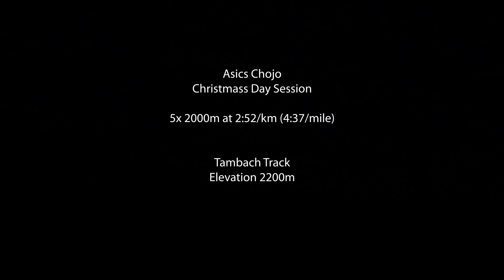Christmas Day Track, How athletes survive in Kenya. The future of Kenyan athletics?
This is a slightly different episode. In the second half, Peter Bii shares many of his thoughts on Kenyan Running's successes and failures. How athletes in Kenya live off their running (or don't) and how the running scene in Kenya could change to better accommodate the incredible depth it has.
He is currently coaching one of the most successful teams, with several international podiums and golds in its first year.

Instagram Pages:
Peter Bii

00:00 - Intro
00:25 - Session Breakdown
02:16 - Session
09:30 - Week Summary
10:00 - Peter's Thoughts on Kenyan Running